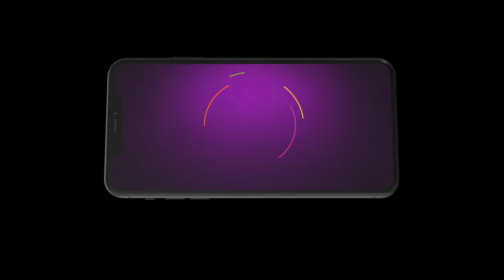Maa Annayya | Ep - 40 | Webisode | May, 9 2024 | Gokul Menon,Smrithi Kashyap | Zee Telugu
Gangadhar, an elder brother to four girls, dedicates his life to raising them and getting them marriedClick Here to Subscribe Channel However, his perspective changes when he learns about their ambitionsClick Here to Subscribe Channel